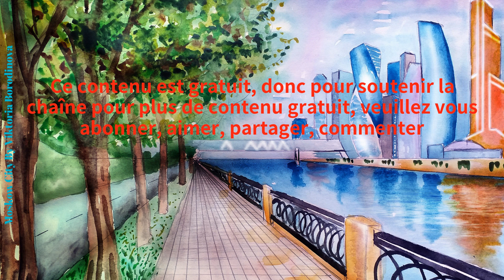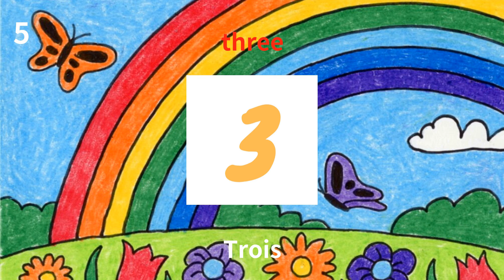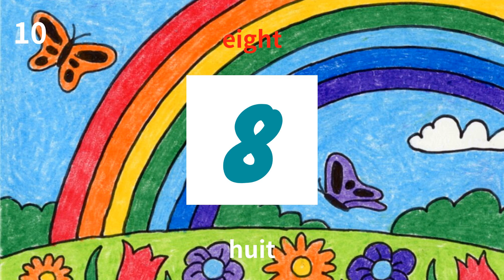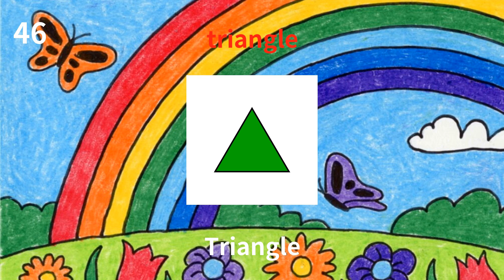apprendre l'anglais: 50 mots illustrés les plus utiles pour les enfants et les débutants partie 1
50 Mots illustrés les plus utiles pour les enfants et les débutants Partie 1.
 a commencé à apprendre facilement avec des images et des sons.
 La meilleure façon d'apprendre est en pratiquant que voulez-vous devenir capable de parler couramment? Si oui, essayez de lire à haute voix pendant que l'audio joue! Si vous vous entraînez régulièrement, les phrases et le vocabulaire commenceront à vous venir naturellement.

50 most useful illustrated words for Kids and beginners part 1.
    Began learning easily with images and sounds.
    The best way to learn is by praticing    Do you want to become able to speak fluently?    If so, try reading aloud while the audio is playing!    If you practice regularly, the phrases and vocabulary will start to come naturally to you.